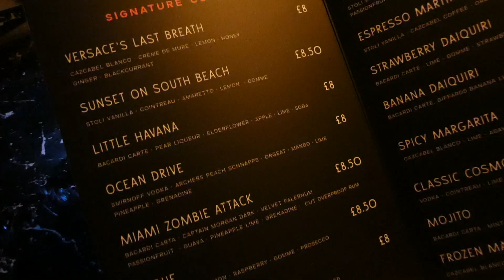LETS GLOW UP AND GO TO THE VICE LIVERPOOL LAUNCH PARTY | pr event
VICE LIVERPOOL - NEW NIGHTCLUB/COCKTAIL PLACE

hey besties, I was invited down to the launch party for Liverpool's new bar 'Vice' so here's a sneak peak inside! also filmed myself getting ready for a well needed catch up xx

Loz xx